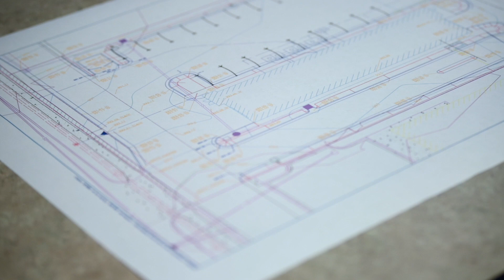Recruitment Video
Kolde Concrete Construction is always looking to add the right person to its team.  This video gives some details about us, our history and perhaps if you would like to be a part of our future.